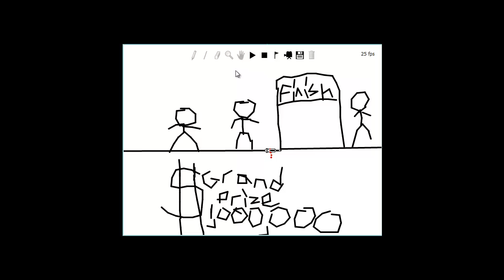EPIC FAIL LINE RIDER!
WOW FAIL